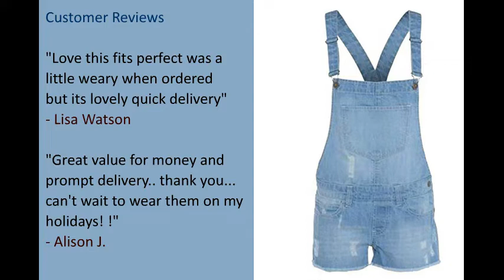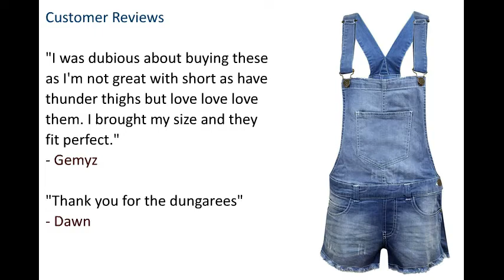WOMENS LADIES SUMMER STRETCH DENIM SHORTS JUMPSUIT & Features & Reviews - UK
Women's Dungarees - UK
Women's Dungarees - US

Womens Summer Denim Shorts UK,
Womens Summer Denim Jumpsuit UK,
Women's Dungarees UK,
Women's Jumpsuits UK,
Denim Shorts For Women UK,
Denim Jumpsuit For Women UK,
Women's Clothing UK,
Denim Shorts UK,
Denim Jumpsuit UK,